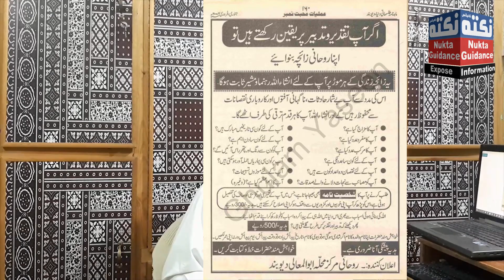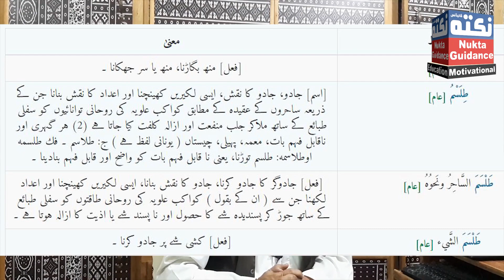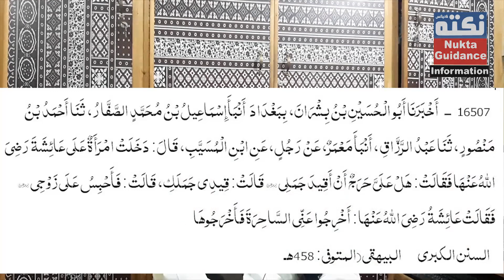Tillismati Dunia Magazine part2 {# 201} ► طلسماتی دنیا میگزین کی گمراہیاں ► Nukta Guidance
طلسماتی دنیا میگزین کی گمراہیاں حصہ دوم میں گینش دیوتا کو پکار کر محبوب کو تابع کرنے کا عمل اور شمشاد گھاٹ کی مٹی کے ذریعے محبوب حاصل کرنے کا عمل سمیت بہت سارے دیگر ناجائز عملیات دکھائی گئی ہیں۔
اس سلسلے کی ویڈیوز کے لنک
0:00 ابتدائی بات
02:12 پہلی بات
04:20 گمراہ کن اشتہار
05:57 رسالے کے نام کا معنی
11:25 محبت کا عمل
13:15 گینش دیوتا کو پکارنے والا عمل
14:58 کتیہ پر محبت کا عمل
15:48 محبوب کو تابع کرنے کا عمل
16:57 ایک اور نقش
17:57 شمشان گھاٹ کی مٹی والا عمل